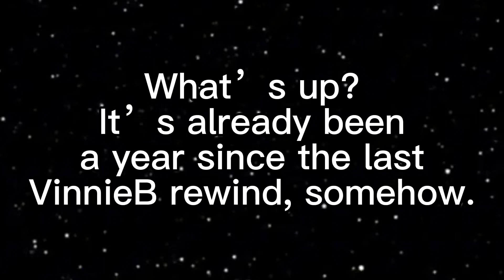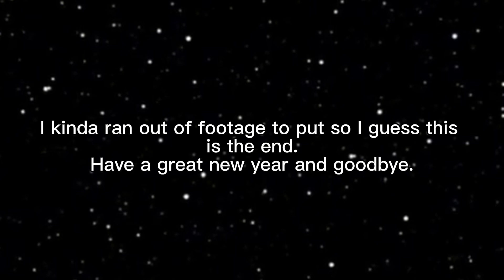The VinnieB Rewind (2022 Edition)